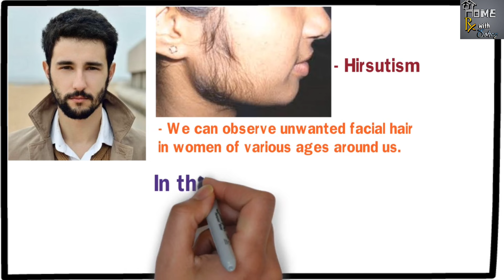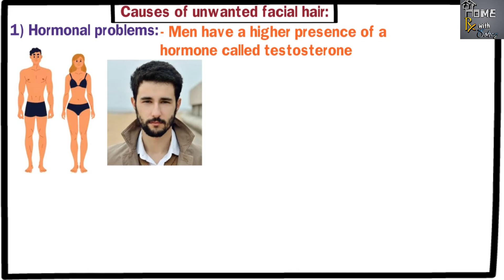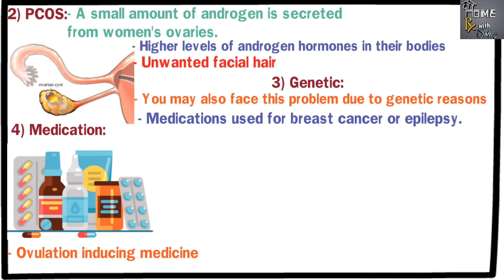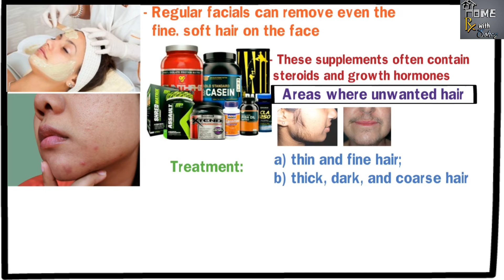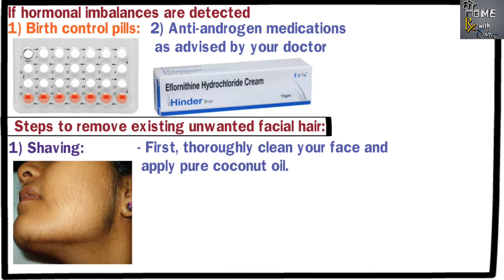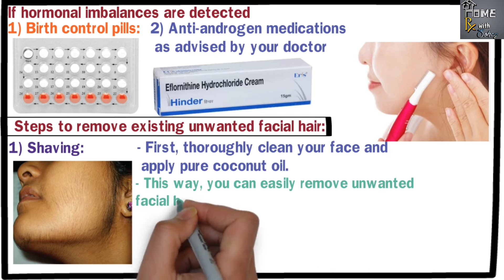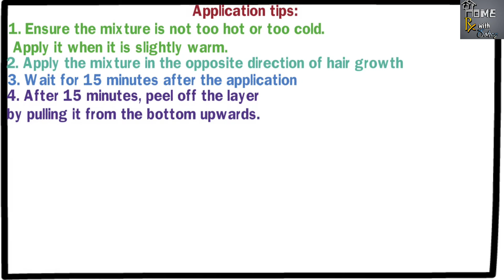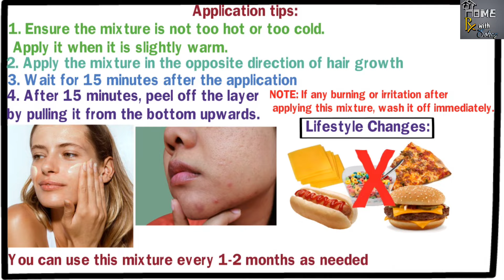মুখে অবাঞ্ছিত লোম কেন হয়? চিকিৎসা ও ঘরোয়া সমাধান কি? How to Remove Unwanted Facial Hair Naturally.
আজকের ভিডিওতে আপনাদের সাথে আলোচনা করবো
১) মেয়েদের মুখে অবাঞ্ছিত লোম কেন হয়?
২) মুখে অবাঞ্ছিত লোম হলে এর মেডিক্যাল চিকিৎসা এবং ঘরোয়া সমাধান কি। তো চলুন শুরু করা

১) সহবাসের পর পস্রাব করলে কি গর্ভধারনে সমস্যা হবে?
২)সহবাসের পস্রাব করা যাবে কিনা? সহবাসের পর পস্রাব করলে কি গর্ভধারনে সমস্যা হবে? এই বিষয়টা পুরোপুরি ভাবে ক্লিয়ার করার জন্যেই আজকের ভিডিও। তো চলুন শুরু করা যাক,